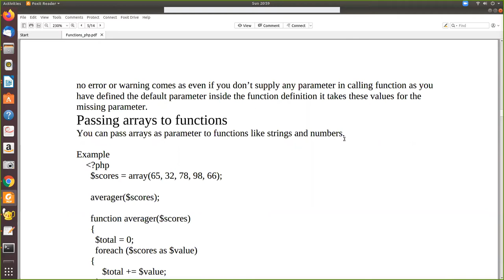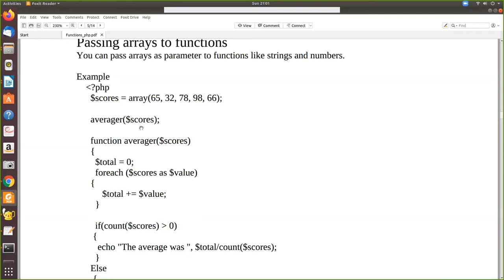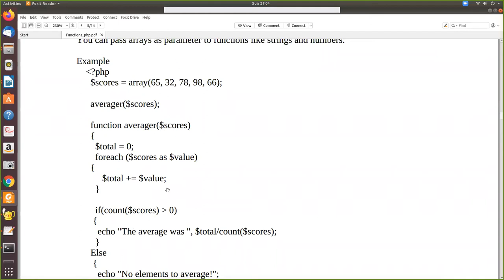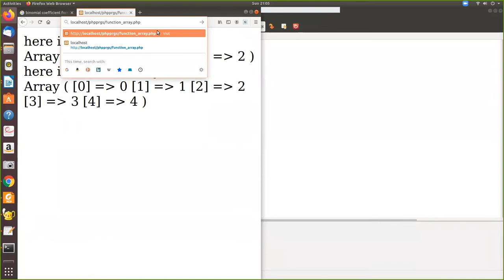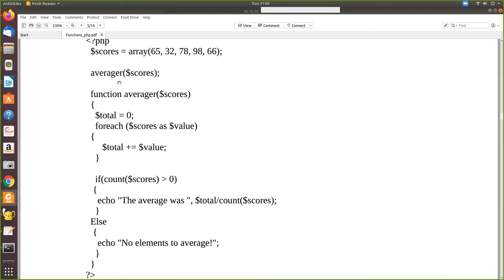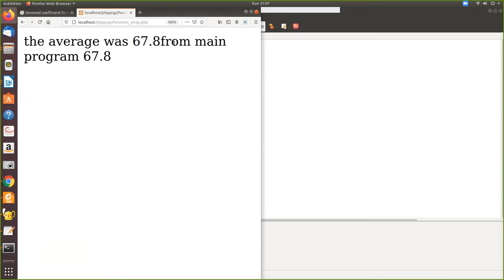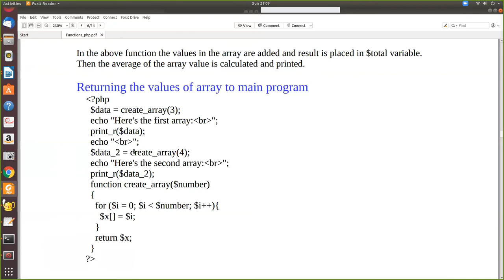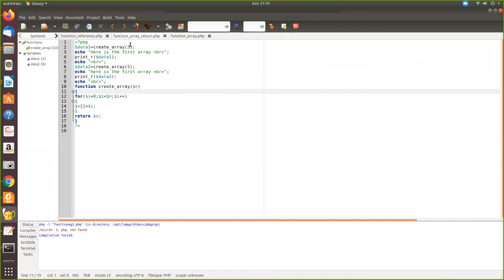passing array function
explains how to pass array as parameter to functions in php